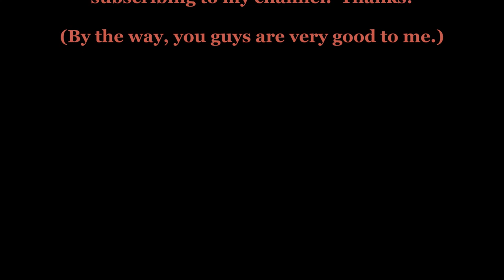"Back To Tupelo" written by Mr Knopfler (ARR Ron Talley) 8 28 16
Love covering this one.  So much fun to do. Sad song but those are the ones we love best aren't they?  Terrible how Presley was so used by various people who took advantage.  I wonder if he ever did get wise to it.

Ron Talley